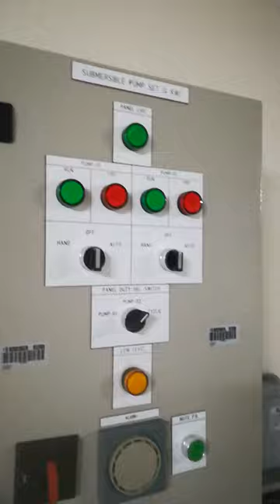How to install in side the tank float switch